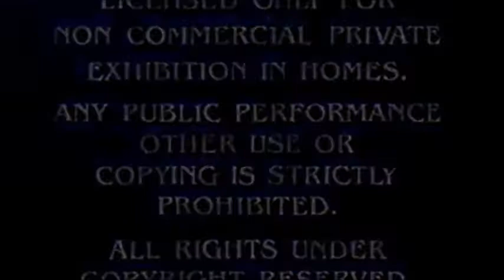Ice Age 3 2009 Part 1